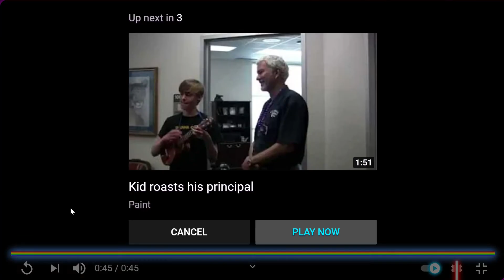Comment the lyric || @HappiiVxnilla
ɪᴛᴢʀᴀʙʙɪᴛꜱᴇʟɪɴᴀᴘʟᴀʏꜱ ɢᴏᴛ ᴀ ᴍᴇꜱꜱᴀɢᴇ ꜰᴏʀ ʏᴏᴜ.. ✨💖

Comment the lyric
ᴡʜᴀᴛꜱ ᴍʏ ꜰᴀᴠᴏʀɪᴛᴇ ᴄᴏʟᴏᴜʀ? ✨💖
ᴘᴜʀᴘʟᴇ! ✨💖
ᴅᴏ ɪ ʜᴀᴠᴇ ᴀ ᴀ ᴘᴇᴛ? ✨💖
ʏᴇꜱ ɪ ᴅᴏ! ✨💖
ᴡʜᴀᴛ ᴄᴏᴜɴᴛʀʏ ᴅᴏ ɪ ʟɪᴠᴇ ɪɴ?✨💖
ᴀᴜꜱᴛʀᴀɪʟᴀ✨💖
ᴡʜᴀᴛ ɪꜱ ʀᴏʙʟᴏx?

ʀᴏʙʟᴏx ɪꜱ ᴀɴ ᴏɴʟɪɴᴇ ᴠɪʀᴛᴜᴀʟ ᴘʟᴀʏɢʀᴏᴜɴᴅ ᴀɴᴅ ᴡᴏʀᴋꜱʜᴏᴘ, ᴡʜᴇʀᴇ ᴋɪᴅꜱ ᴏꜰ ᴀʟʟ ᴀɢᴇꜱ ᴄᴀɴ ꜱᴀꜰᴇʟʏ ɪɴᴛᴇʀᴀᴄᴛ, ᴄʀᴇᴀᴛᴇ, ʜᴀᴠᴇ ꜰᴜɴ, ᴀɴᴅ ʟᴇᴀʀɴ. ɪᴛ’ꜱ ᴜɴɪQᴜᴇ ɪɴ ᴛʜᴀᴛ ᴘʀᴀᴄᴛɪᴄᴀʟʟʏ ᴇᴠᴇʀʏᴛʜɪɴɢ ᴏɴ ʀᴏʙʟᴏx ɪꜱ ᴅᴇꜱɪɢɴᴇᴅ ᴀɴᴅ ᴄᴏɴꜱᴛʀᴜᴄᴛᴇᴅ ʙʏ ᴍᴇᴍʙᴇʀꜱ ᴏꜰ ᴛʜᴇ ᴄᴏᴍᴍᴜɴɪᴛʏ. ʀᴏʙʟᴏx ɪꜱ ᴅᴇꜱɪɢɴᴇᴅ ꜰᴏʀ 8 ᴛᴏ 18 ʏᴇᴀʀ ᴏʟᴅꜱ, ʙᴜᴛ ɪᴛ ɪꜱ ᴏᴘᴇɴ ᴛᴏ ᴘᴇᴏᴘʟᴇ ᴏꜰ ᴀʟʟ ᴀɢᴇꜱ. ᴇᴀᴄʜ ᴘʟᴀʏᴇʀ ꜱᴛᴀʀᴛꜱ ʙʏ ᴄʜᴏᴏꜱɪɴɢ ᴀɴ ᴀᴠᴀᴛᴀʀ ᴀɴᴅ ɢɪᴠɪɴɢ ɪᴛ ᴀɴ ɪᴅᴇɴᴛɪᴛʏ. ᴛʜᴇʏ ᴄᴀɴ ᴛʜᴇɴ ᴇxᴘʟᴏʀᴇ ʀᴏʙʟᴏx — ɪɴᴛᴇʀᴀᴄᴛɪɴɢ ᴡɪᴛʜ ᴏᴛʜᴇʀꜱ ʙʏ ᴄʜᴀᴛᴛɪɴɢ, ᴘʟᴀʏɪɴɢ ɢᴀᴍᴇꜱ, ᴏʀ ᴄᴏʟʟᴀʙᴏʀᴀᴛɪɴɢ ᴏɴ ᴄʀᴇᴀᴛɪᴠᴇ ᴘʀᴏᴊᴇᴄᴛꜱ. ᴇᴀᴄʜ ᴘʟᴀʏᴇʀ ɪꜱ ᴀʟꜱᴏ ɢɪᴠᴇɴ ᴛʜᴇɪʀ ᴏᴡɴ ᴘɪᴇᴄᴇ ᴏꜰ ᴜɴᴅᴇᴠᴇʟᴏᴘᴇᴅ ʀᴇᴀʟ ᴇꜱᴛᴀᴛᴇ ᴀʟᴏɴɢ ᴡɪᴛʜ ᴀ ᴠɪʀᴛᴜᴀʟ ᴛᴏᴏʟʙᴏx ᴡɪᴛʜ ᴡʜɪᴄʜ ᴛᴏ ᴅᴇꜱɪɢɴ ᴀɴᴅ ʙᴜɪʟᴅ ᴀɴʏᴛʜɪɴɢ — ʙᴇ ɪᴛ ᴀ ɴᴀᴠɪɢᴀʙʟᴇ ꜱᴋʏꜱᴄʀᴀᴘᴇʀ, ᴀ ᴡᴏʀᴋɪɴɢ ʜᴇʟɪᴄᴏᴘᴛᴇʀ, ᴀ ɢɪᴀɴᴛ ᴘɪɴʙᴀʟʟ ᴍᴀᴄʜɪɴᴇ, ᴀ ᴍᴜʟᴛɪᴘʟᴀʏᴇʀ “ᴄᴀᴘᴛᴜʀᴇ ᴛʜᴇ ꜰʟᴀɢ” ɢᴀᴍᴇ ᴏʀ ꜱᴏᴍᴇ ᴏᴛʜᴇʀ, ʏᴇᴛ­ᴛᴏ­ʙᴇ­ᴅʀᴇᴀᴍᴇᴅ-ᴜᴘ ᴄʀᴇᴀᴛɪᴏɴ. ᴛʜᴇʀᴇ ɪꜱ ɴᴏ ᴄᴏꜱᴛ ꜰᴏʀ ᴛʜɪꜱ ꜰɪʀꜱᴛ ᴘʟᴏᴛ ᴏꜰ ᴠɪʀᴛᴜᴀʟ ʟᴀɴᴅ. ʙʏ ᴘᴀʀᴛɪᴄɪᴘᴀᴛɪɴɢ ᴀɴᴅ ʙʏ ʙᴜɪʟᴅɪɴɢ ᴄᴏᴏʟ ꜱᴛᴜꜰꜰ, ʀᴏʙʟᴏx ᴍᴇᴍʙᴇʀꜱ ᴄᴀɴ ᴇᴀʀɴ ꜱᴘᴇᴄɪᴀʟᴛʏ ʙᴀᴅɢᴇꜱ ᴀꜱ ᴡᴇʟʟ ᴀꜱ ʀᴏʙʟᴏx ᴅᴏʟʟᴀʀꜱ (“ʀᴏʙᴜx”). ɪɴ ᴛᴜʀɴ, ᴛʜᴇʏ ᴄᴀɴ ꜱʜᴏᴘ ᴛʜᴇ ᴏɴʟɪɴᴇ ᴄᴀᴛᴀʟᴏɢ ᴛᴏ ᴘᴜʀᴄʜᴀꜱᴇ ᴀᴠᴀᴛᴀʀ ᴄʟᴏᴛʜɪɴɢ ᴀɴᴅ ᴀᴄᴄᴇꜱꜱᴏʀɪᴇꜱ ᴀꜱ ᴡᴇʟʟ ᴀꜱ ᴘʀᴇᴍɪᴜᴍ ʙᴜɪʟᴅɪɴɢ ᴍᴀᴛᴇʀɪᴀʟꜱ, ɪɴᴛᴇʀᴀᴄᴛɪᴠᴇ ᴄᴏᴍᴘᴏɴᴇɴᴛꜱ, ᴀɴᴅ ᴡᴏʀᴋɪɴɢ ᴍᴇᴄʜᴀɴɪꜱᴍꜱ.✨💖
ɢᴏᴏᴅʙʏᴇ 💖✨